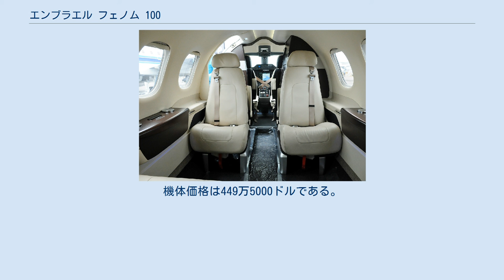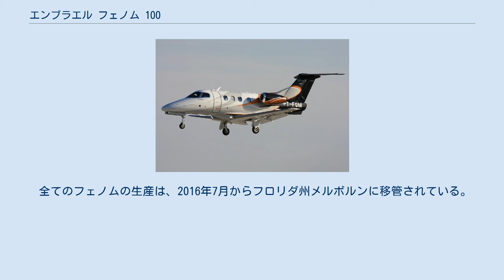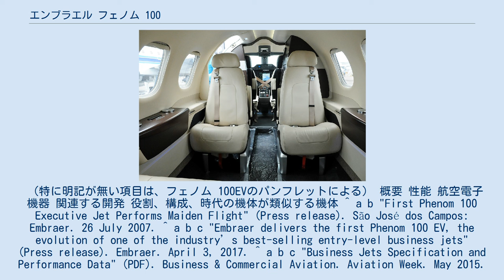エンブラエル フェノム 100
エンブラエル フェノム 100 車輪とフラップを展開したフェノム 100 エンブラエル フェノム 100 (Embraer Phenom 100) は、ブラジルの航空機メーカーであるエンブラエルが開発した超軽量ジェット機である。
型式証明はEMB-500として受けた。
2017年4月時点で37カ国で350機が使われている。
 正面から 下から見た機体。
直線翼が分かる。
 コックピット キャビン フェノム 100は、キャビン容積が7.985m3 (282 ft3) で、高さ1.47m×幅0.74m (4.5 ft × 2.1 ft) のドアと高さ36cm×幅30cm (1.2 ft × 1 ft) の窓を持ち、断面が卵形の胴体をしている。
与圧されていない荷物室は1.56m3 (54.9 ft3) ある。
構造寿命は、28,000回の飛行か35,000時間の飛行である。
機体の20％は複合材でできている。
 標準構成で4人の乗客を乗せられるが、オプションで1人分の横向きのシートとトイレ席を使うならば、最大7人の乗客と1人の乗員を乗せることができる。
キャビン・インテリアは、BMWグループのDesignworksUSAが担当した。
 機体後部にプラット＆ホイットニー・カナダ製のPW617-Fターボファンエンジンが2基、据えられている。
このエンジンは、気温10度のとき、7.5 kN (1,695 lb) の離陸推力を持つ。
また、二重化されたFADECを持っており、自動推力調整機能により、離陸時にエンジントラブルが起きても、エンジン出力は7.9 kN (1,777 lb) まで増加する。
後継モデルであるPW617F-Eは、10分間の推力が8.1 kN (1,820 lb) になっている。
 最大航続距離は、計4人が乗った状態で、2,182km (1,178海里) である。
 2005年4月にエンブラエルの取締役会は超軽量ジェット機の開発を承認した。
11月9日、NBAA（全米ビジネス航空協会）の年次総会の際、この機はフェノム 100と名付けられると発表され、原寸大のモックアップも展示された。
 初飛行は2007年7月26日にブラジルのサン・ジョゼ・ドス・カンポスで行われた。
型式証明はブラジルのNCAA（国家民間航空局）から2008年12月9日に受けた。
最初のデリバリーは、2008年12月24日に行われた。
 フェノム 100 シリーズ最初のモデル。
 フェノム 100E 多機能スポイラーを含む改良機。
 フェノム 100EV エボリューション 重量軽減と推力増大 (7.5 kNから7.7 kNへ増大) により、12,497m (41,000 ft) へ上昇するのにかかる時間が33分から25分に短縮され、高高度・高温の空港での離陸滑走距離も、2,014mから1,726mに短縮された。
また、Garmin G3000のタッチパネル型コックピットを備えている。
機体価格は449万5000ドルである。
最初のデリバリーは、2017年3月31日に行われた。
 機体は、個人、企業、フラクショナル事業、チャーター事業、航空機管理事業、軍などで用いられている。
 2009年の価格は360万ドル、2015年の価格は416万ドルだった。
フェノム 100の飛行コストは1マイルあたり2～3ドルとされる。
 パキスタン イギリス エンブラエルは当初はフェノム 100を、2008年に15機、2009年に120～150機、デリバリーする予定だったが、2008年には2機しかデリバリーできず、2009年の計画も97機に縮小された。
エンブラエルは2014年後半時点で30機の注文残を抱えていた。
 全てのフェノムの生産は、2016年7月からフロリダ州メルボルンに移管されている。
そこの設備は、年に96機のフェノムと72機のレガシー 500/450を生産できる見込みである。
既にその施設で、2016年6月までに170機以上のフェノムが、主にアメリカ市場に向けて生産された。
 （特に明記が無い項目は、フェノム 100EVのパンフレットによる） 概要 性能 航空電子機器 関連する開発 役割、構成、時代の機体が類似する機体 ^ a b "First Phenom 100 Executive Jet Performs Maiden Flight" (Press release). São José dos Campos: Embraer. 26 Ju...